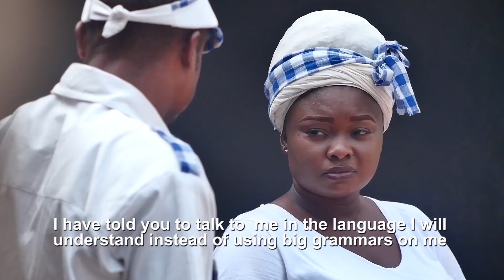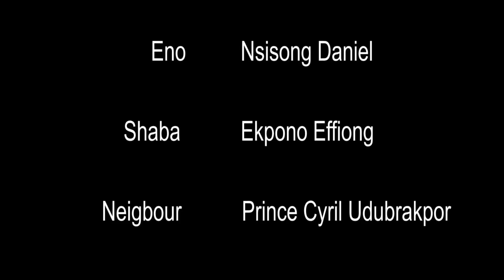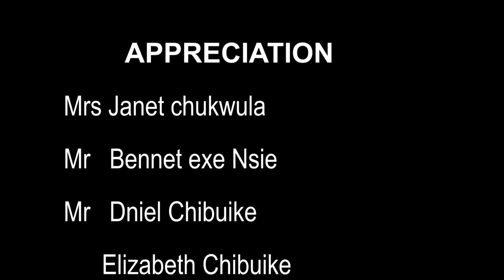Rebecca Comedy { Local House Help } Season 3 - New Movie 2020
WATCH LATEST NIGERIAN NOLLYWOOD MOVIES QUEENETH HILBERT VS REBECCA